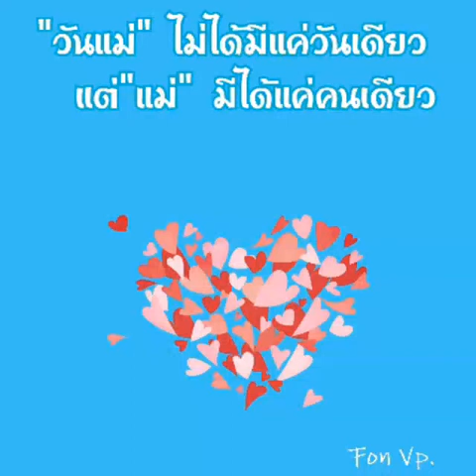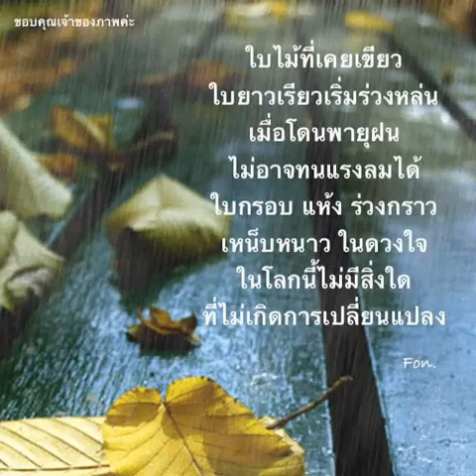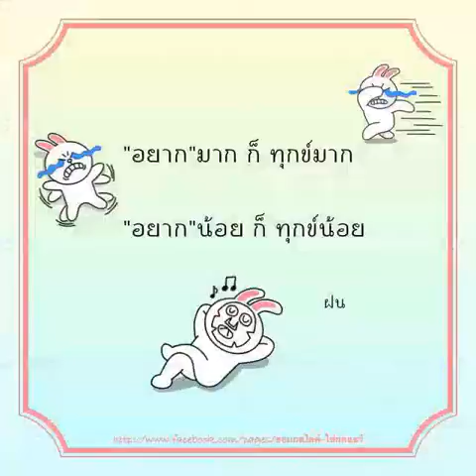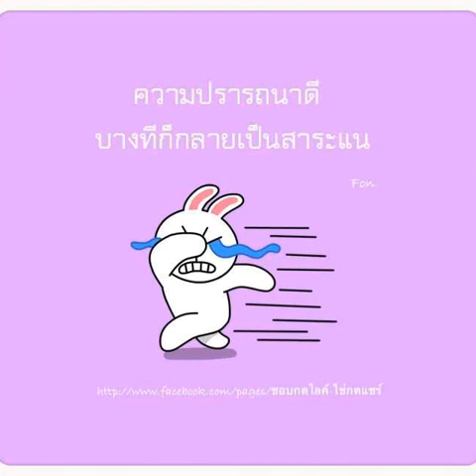อะไรดีๆ